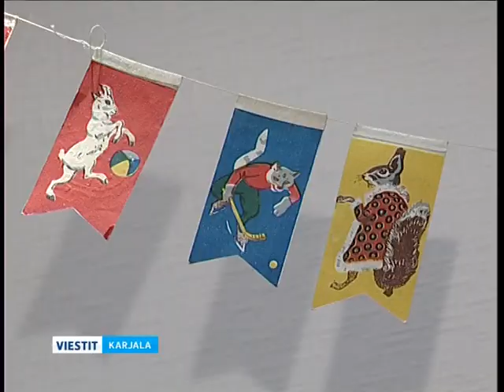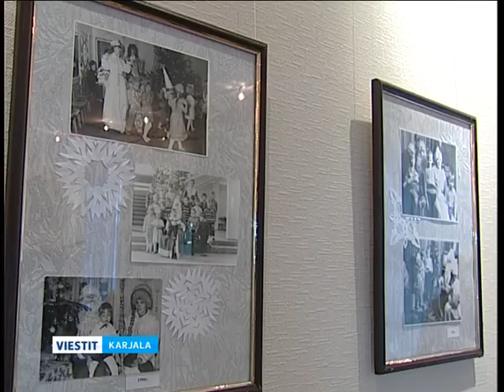Meijän lapsusaijan kuuzi-ozuttelu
Anuksen rahvahallizes muzies avattih talvele da Uvvele vuvvele omistettu Meijän lapsusaijan kuuzi-nimine ozuttelu. Ezinehty sih niškoi kerättih muzien fondois sego Anuksen eläjilpäi. Meijän toimittai Ol'ga Kuzmina sanelou ližiä.